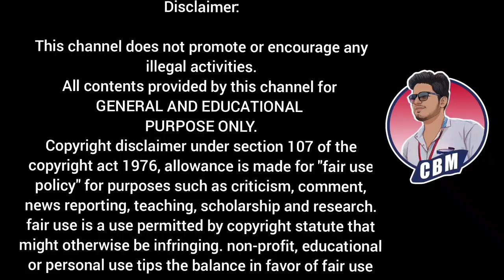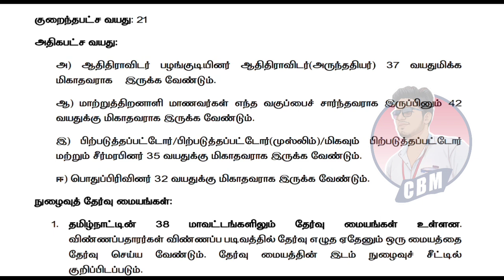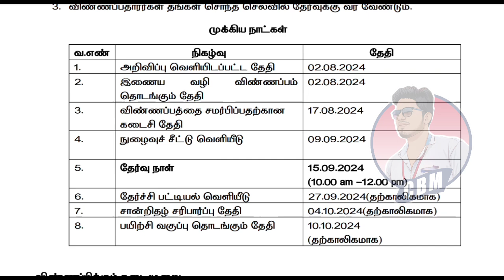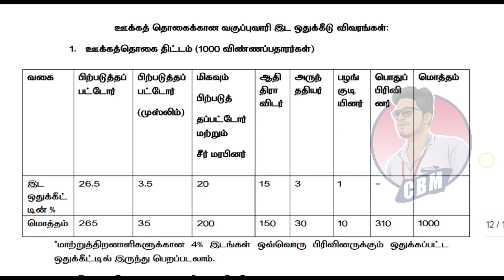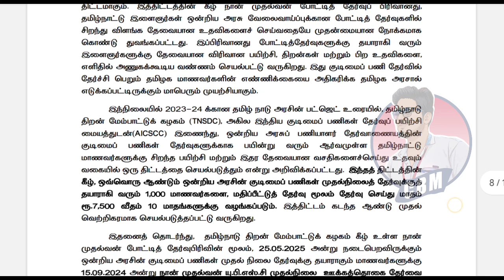Free coaching class nan Mudhalvan scheme | Free coaching class for government jobs tamil | Upsc